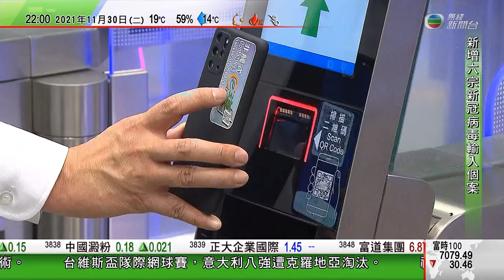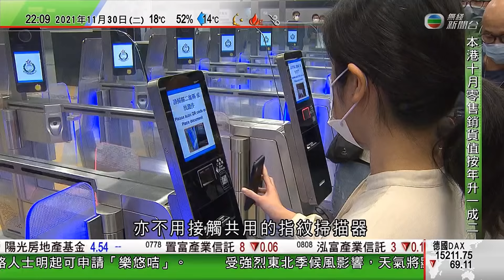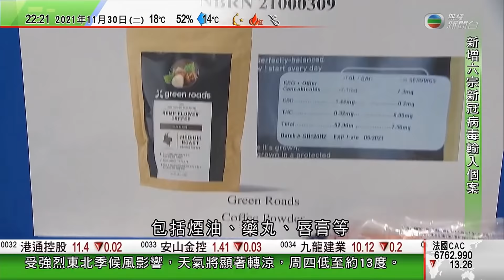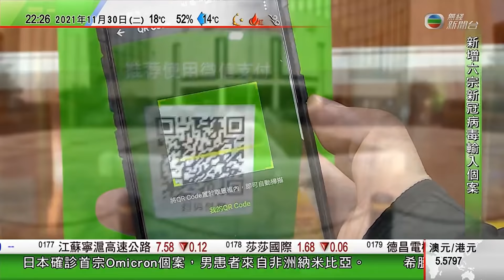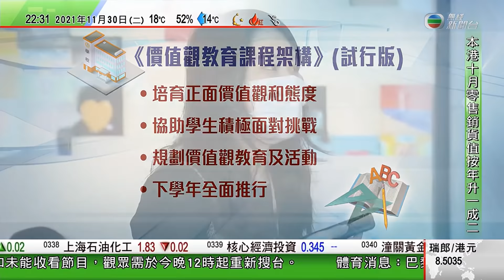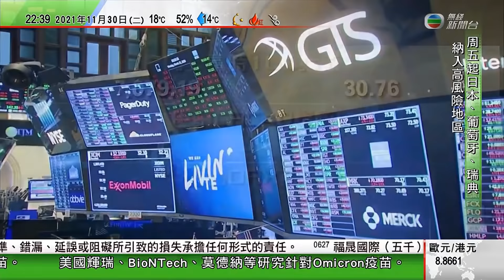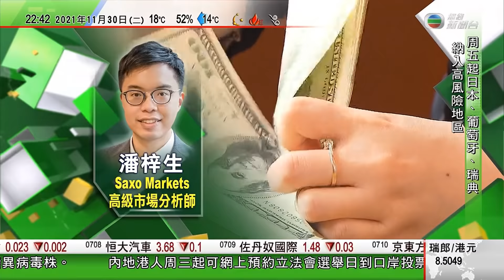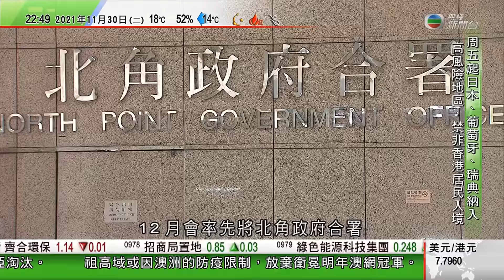無綫10:00一小時新聞 TVB NEWS｜2021年11月30日｜變種新冠病毒Omicron續全球擴散｜美國國防部完成軍力部署評估倡升級關島及澳洲美軍基地抗衡中國｜河南夜空突現白光與巨響 或屬火流星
05:17 變種新冠病毒Omicron續全球擴散 荷蘭證月中已現兩宗病例
11:49 美國國防部完成軍力部署評估 倡升級關島及澳洲美軍基地抗衡中國
40:47 河南夜空突現白光與巨響 有天文學家料或屬火流

相關影片:
1. 無綫00:30 新聞報道 TVB News｜2021年11月30日｜12月2日零時起澳洲等九個國家非香港居民不得登機來港｜據報美國或不派官員出席北京冬奧 中方重申冬奧非搞政治操弄舞台
2. TVB午間新聞｜拜登指美國難免現Omicron病毒 |中國再向非洲提供10億劑新冠疫苗 |洪都拉斯前總統妻子自行宣布贏得大選 外界關注會否影響與台灣邦交｜20211130 香港新聞 TVB News
3. 無綫00:30 新聞報道 TVB News｜2021年11月29日｜變種新冠病毒Omicron全球多國蔓延 澳洲兩州收緊入境防疫限制｜瑞士就推行疫苗接種證明進行公投 投票選民有62%支持